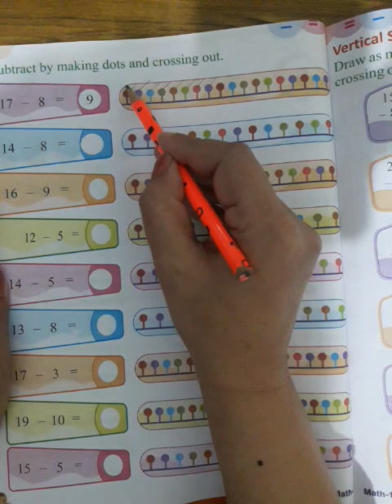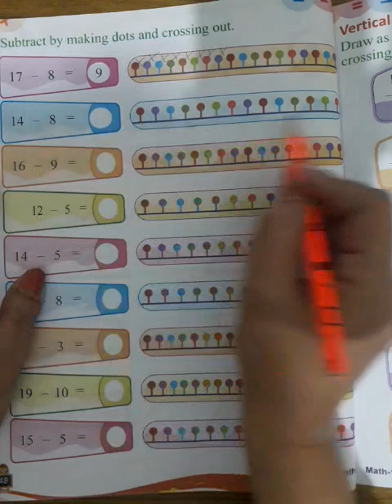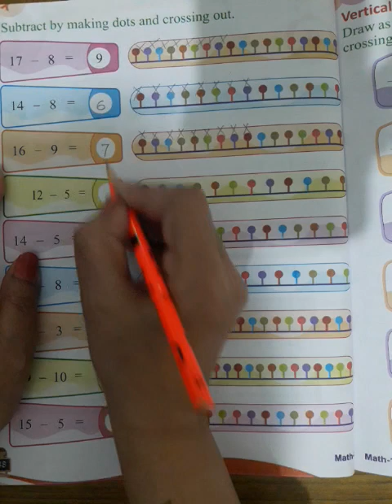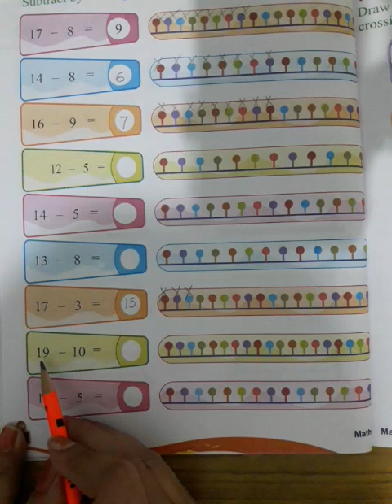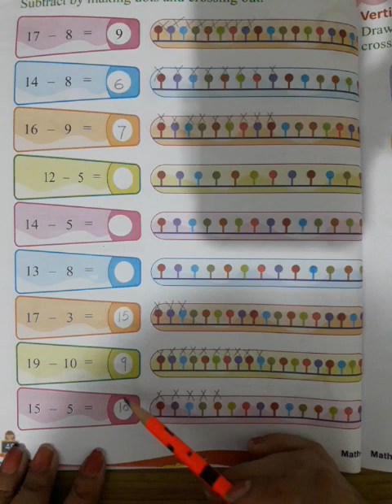CLASS 1ST PNO.48